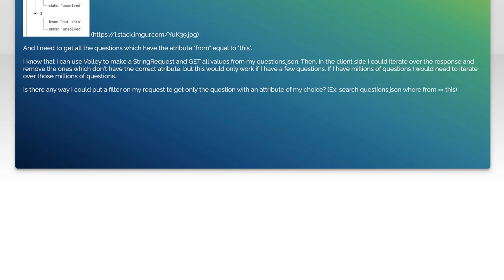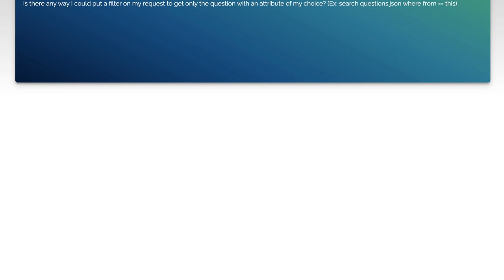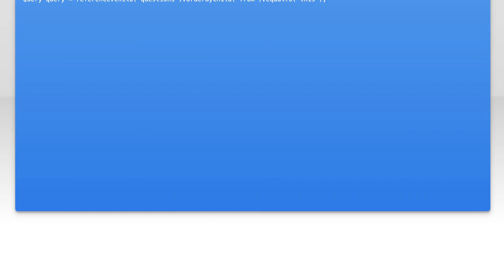How to Filter Firebase DatabaseReference by Specified Values: A Step-by-Step Guide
In this video, we’ll dive into the powerful capabilities of Firebase and explore how to efficiently filter your DatabaseReference by specified values. Whether you're building a dynamic app or managing user data, understanding how to query your database effectively is crucial. Join us as we walk through a step-by-step guide that will equip you with the skills to retrieve the exact data you need, enhancing your app's performance and user experience.

Today's Topic: How to Filter Firebase DatabaseReference by Specified Values: A Step-by-Step Guide

Related to: firebase, databasereference, filterfirebasedatabase, specifiedvalues, step-by-stepguide, firebasetutorial, firebasefiltering, firebasedatabasequery, firebasedataretrieval, programmingtutorial, mobileappdevelopment, backenddevelopment, real-timedatabase,